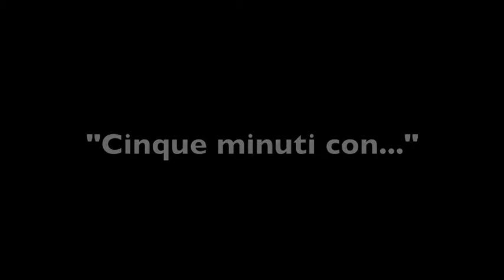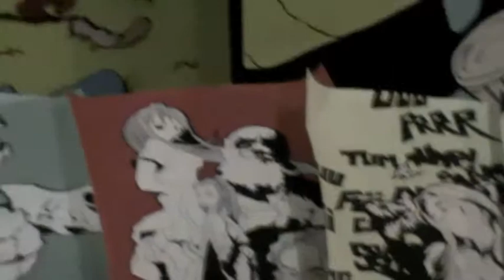"Cinque minuti con... Marco Minotti" puntata n°3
Roberto Milani intervista l'artista Marco Minotti